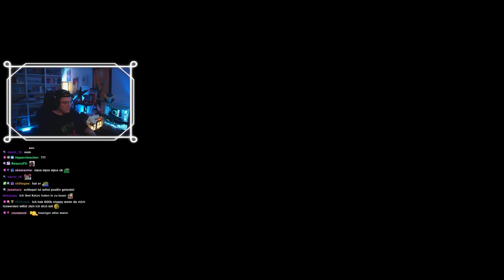Niek wird Wahnsinnig 😂 | Eine Frage Go mit Chat | + Hollow Knight Gameplay | Teil 1 | Niekbeats